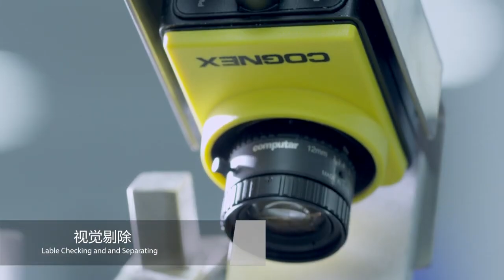Pharma Manufacturing Facility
Integrated Solution and Turnkey Project for Pharma Plant and Facility